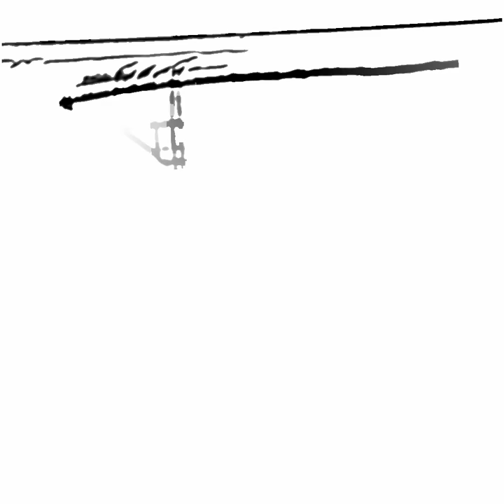Shots from rehearsal (part 2.) ... based on bass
Video trailer 2... a few pieces of something new from studio rehearsals.

Follow Fairy tale...